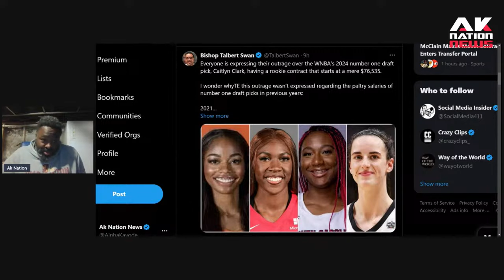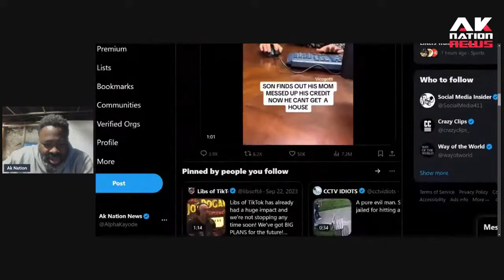The harsh reality of why WNBA players make less money than janitors.